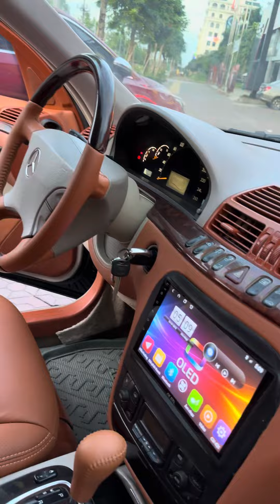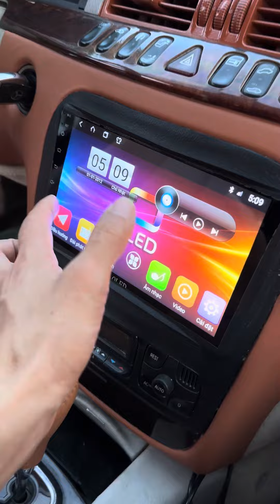Khi mới là hơn chục tỷ..giờ e thanh lý chỉ nhô 100tr.. mà xe vẫn đẹp nguyên